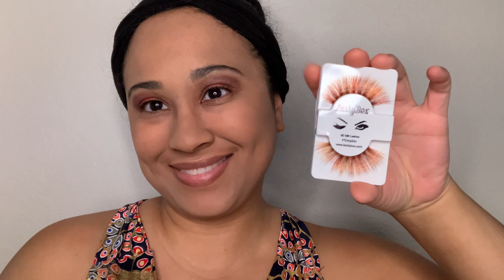Makeup Look: Themed Makeup Tutorial - Fancy | Feat. KKW Beauty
Hey everyone! Welcome to today’s themed makeup look - Fancy. I hope you all enjoyed this one.

Pallet Used: Sepia Sunset By: KKW Beauty

Video Requests:

Have a makeup/beauty related video you’d like to see?